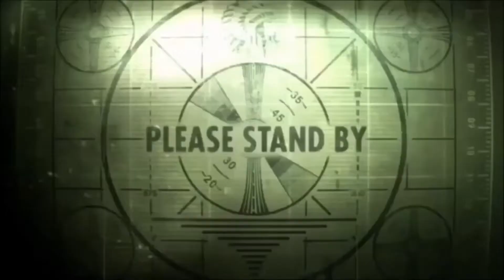Answering questions you asked me! *plus announcement*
Last month we hit 80 subscribers on the channel and I wanted to do something special to celebrate! So I asked you all to send in some questions and you delivered! Also, there's a special announcement at the end of the video!